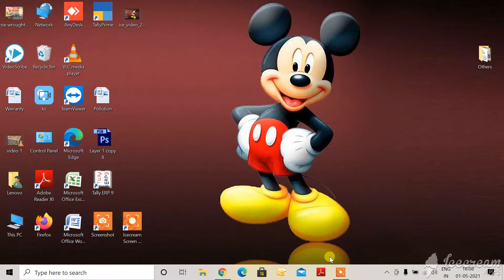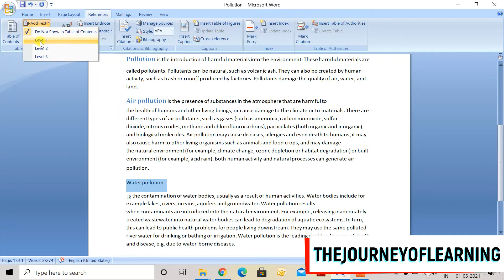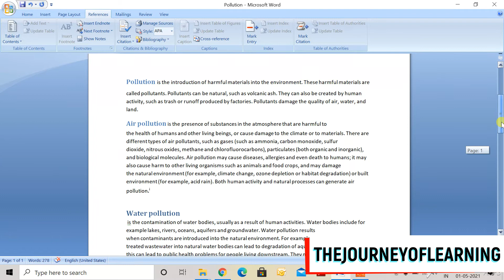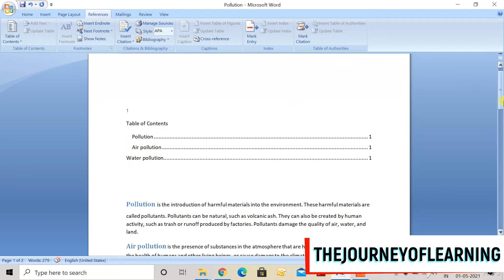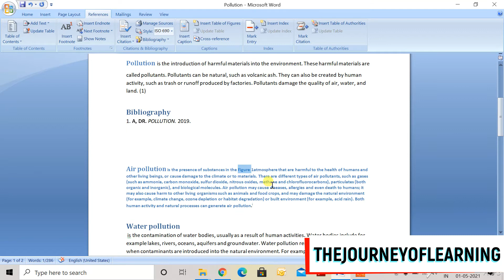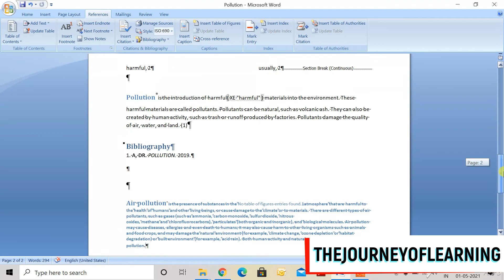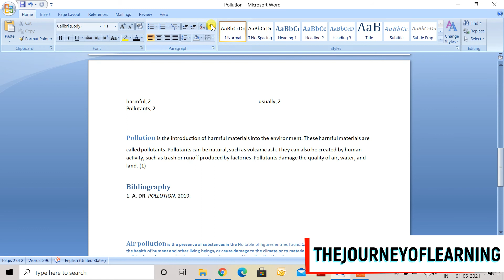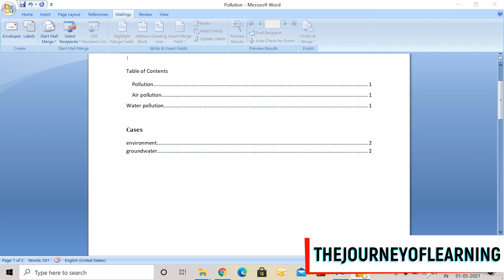CHAPTER-5 'REFERENCES TAB' IN MS WORD | 7 DAYS BASIC MS WORD CLASSES | THE JOURNEY OF LEARNING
Hello Guyz,